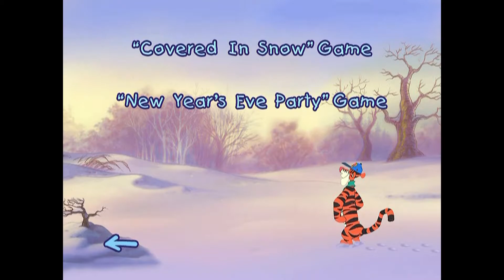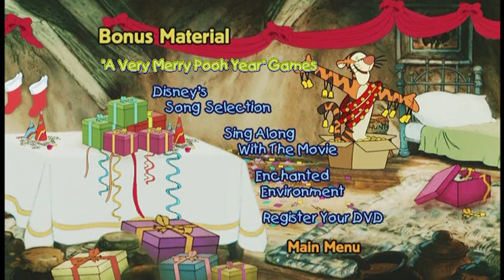Winnie The Pooh: A Very Merry Pooh Year - Set Top Game - "New Year's Eve Party" Game